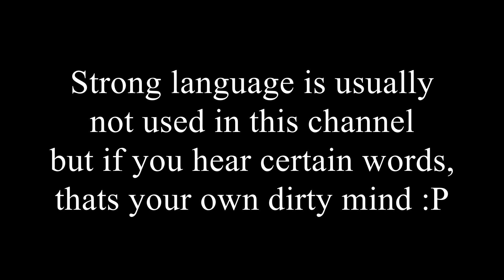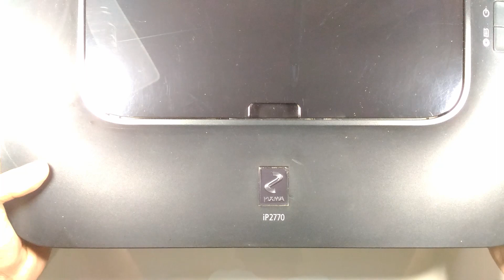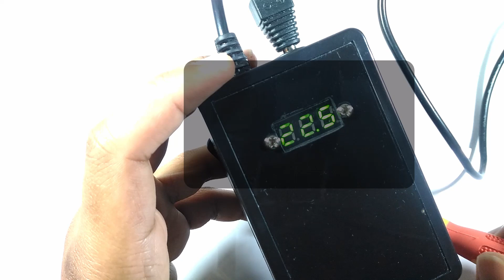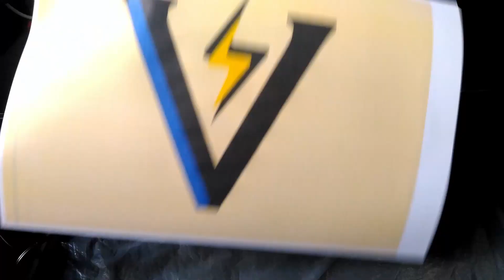Can you print stuff in your car?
List of necessary items:
1. Plastic enclosure - 1
2. Mini Voltmeter - 1
3. 150W Step Up Boost Converter - 1
4. 12v Fan - 1
5. 10A Wires
6. 12V Male Connector - 1
7. 12V Female Connector - 2
8. 10A Fuse (Optional - required if the power draw is very high) - 1
9. Car Cigarette Lighter Connector - 1
10. Connector matching the Printer Power Supply Output - 1
11. Nuts and Bolts

“Hey whats up guys? Welcome back to Project Volt. In this video I will be showing you how I made it possible to power an inkjet printer from a battery or from a car. Sit back, relax and lets get started”
 “For this project we are gonna need a project box like this, which can fit this hot sexy boost converter, a cute little voltmeter, a fan to cool that naughty boost converter and a few other things which you can find out in the video description. Lets pin down this naughty boost converter to the case real tight. The little voltmeter goes on top ofcourse. Oh yea and the fan, don’t forget the fan”

“Strip off the 12 volt female connector, and screw it tight onto the case. After inserting a long thick wire which already has a 12 volt male connector at the tip, its time to tie up some wires together. The negative or black wires of the voltmeter, the cooling fan and the power in connector which is the 12 volt female connector we added earlier, should be connected together. The positive or red wired of the voltmeter, the cooling fan and the power in connector should be connected together. To get a better connection, you can solder in the wires”

“IN+ is where you connect the positive from the power IN, and next to that is the ground for power IN. On the other side is the Power Out positive, and next to that is the Ground for power out. Make sure of the polarity when connecting the wires together”
“Now its time to hack the printer. I used a Canon IP2770 inkjet printer for this”
“You will lose your warranty if you are gonna do stuff like. Tech companies hate me, mainly cos im making innocent stuff sound too dirty”
“I used a screw driver to loosen the lock which holds the power supply in place. Don’t use too much force or you may damage the printer”
“This power supply states that it outputs 24 Volts”
“I brought some dupont cables along with me to connect the wires together. Yea take it you little “
“Say hello to my little friend …. My mini breadboard. Oh yea and I need female duponts to connect to the power supply as well. Make sure you connect up the wires correctly or else you would end up with a bang. Sadly not the good kind”
“Wait its not putting out 24 volts, lemme check the other wire. Oh there we go”
“I used an extra female connector which matches the one of the printer so that I can connect the power to the printer easily. I marked the negative so that I would not switch sides accidentally”
“Remember kids, use heatshrink … you should never connect anything without protection.
“After plugging in the power, you will see the voltmeter light up. We need to get the output high enough to 24 volts as stated in the power supply of the printer so turn the potentiometer of the boost converter till the voltmeter reads 24 volts. After all that’s done, its time to close up the cover”
“And voila, you have a fully functioning printer in your car. What will I think of next?